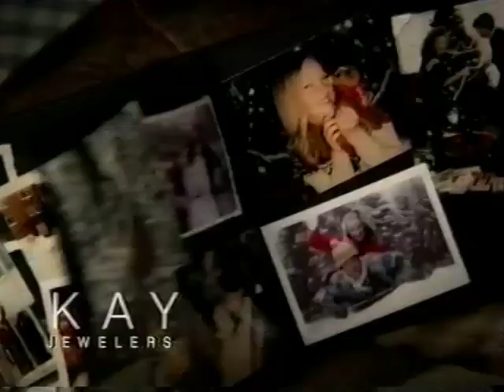Every Kiss Begins With Kay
Her first Christmas gift was a stuffed reindeer NOW dudes buying diamonds - Kay jewelers commercial from 2003